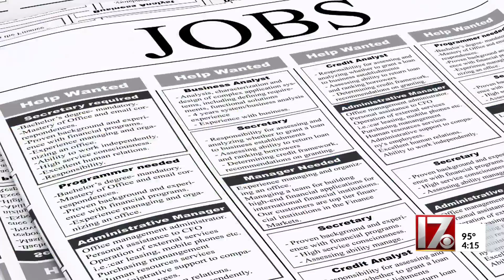Job Alert: Dollar General hiring event